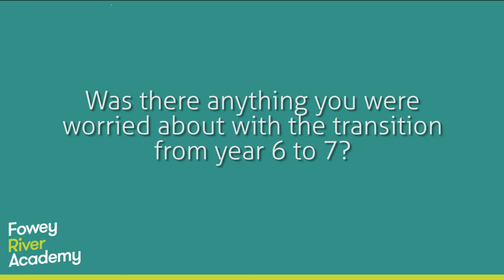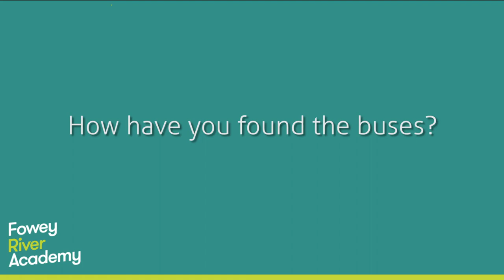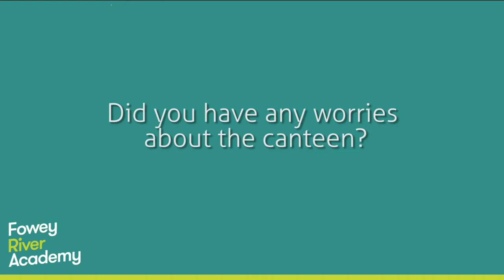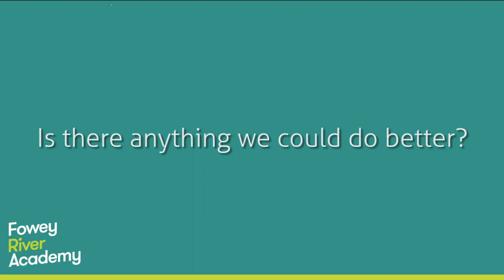Fowey River Academy presents...Leanne and Jane, parents of Year 7's, chatting about the transition.